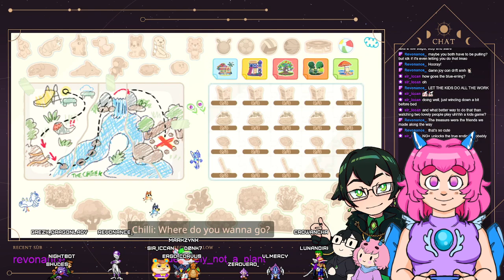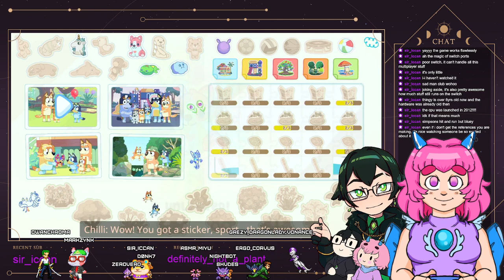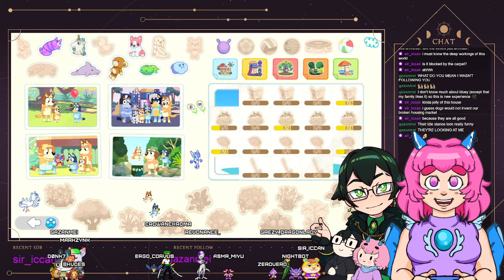Grezy and Ergo Play the Bluey Game!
Join the fun with Bluey and her family in Bluey: The Videogame!

Play a brand-new story set across 4 interactive adventures. For the first time ever, explore iconic locations such as the Heeler House, Playgrounds, Creek and a bonus beach location. Play your favourite games from the TV show, including Keepy Uppy, Chattermax Chase, and more!

About us -
We're Ergo and Grezy, a married couple who also happen to be Vtubers! Ergo Corvus is a magic crow from another world, and Grezy is a girl who was given the powers of a water dragon. Together, we play a variety of video games, talk about topics that interest us, and hang out with friends! We hope you'll join us on our adventures!

Live2D model by @RiikochanArt
Stream layout graphics by @lorelainVT
Stinger animation by @Spvwvky